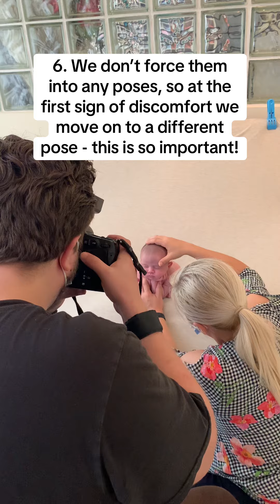Some top tips for keeping babies asleep from an experienced newborn photographer… .